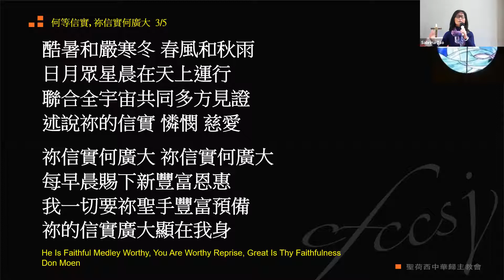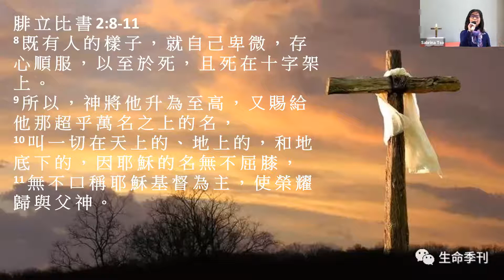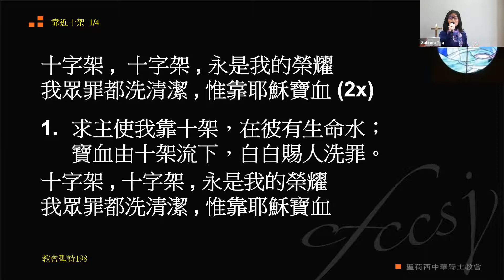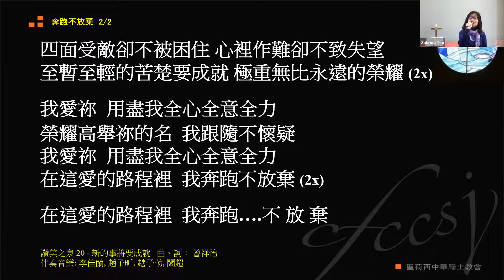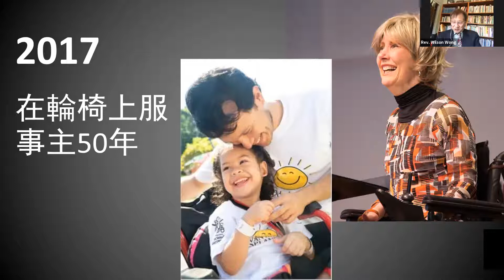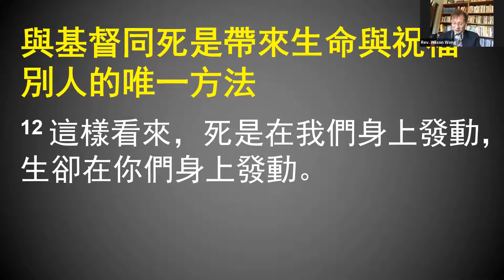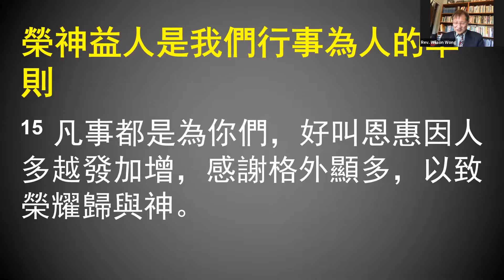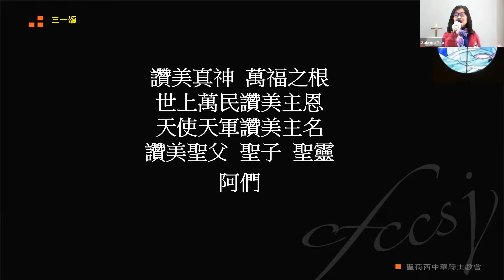2020.11.22 證道講題：衝出重圍(哥林多後書 4:7-15) 黃天賜牧師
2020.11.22 證道講題：衝出重圍(哥林多後書 4:7-15)
宣召 傅連海牧師
頌讚詩歌/司琴 左清媺/李佳蘭
證道 黃天賜牧師
三一頌 會 眾
祝禱 傅連海牧師